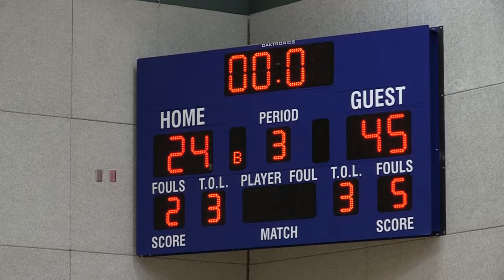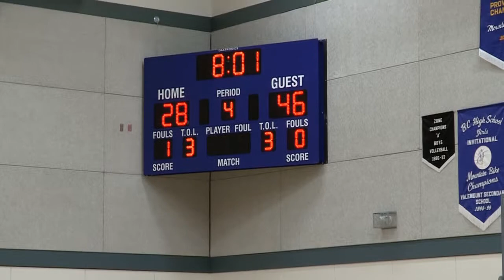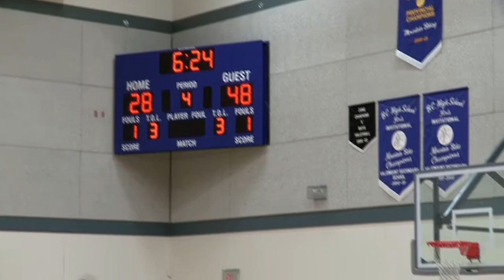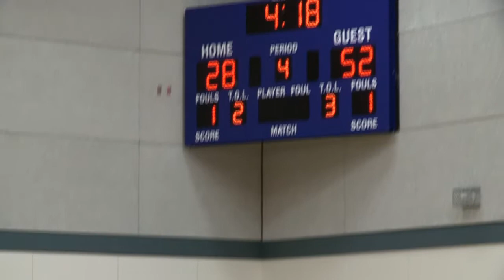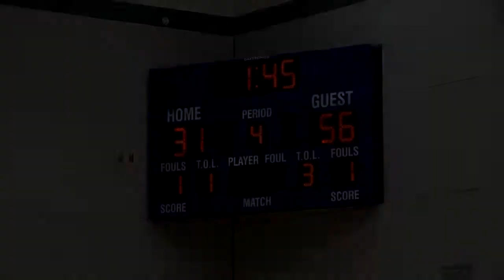Valemount Secondary Senior Girls Bball vs Buckley Valley Christian